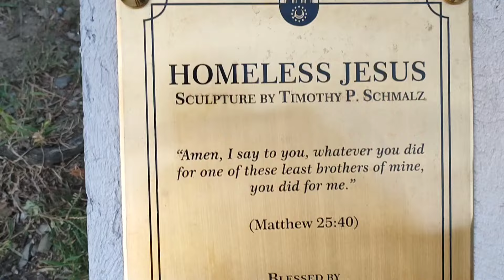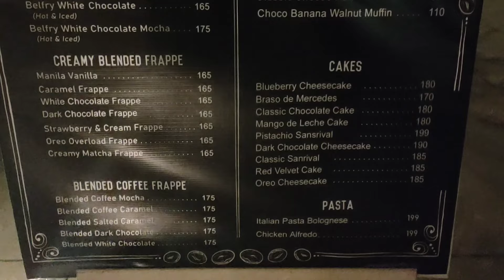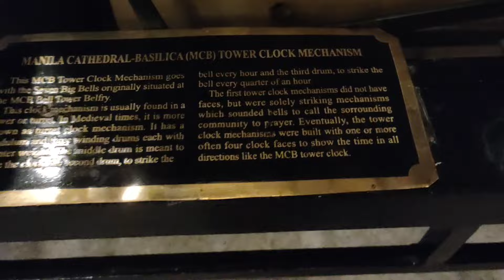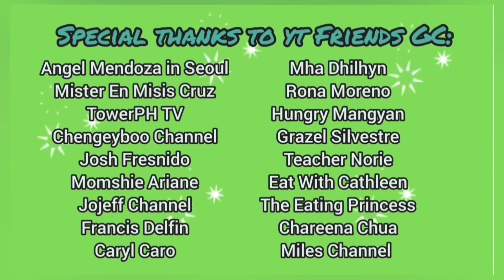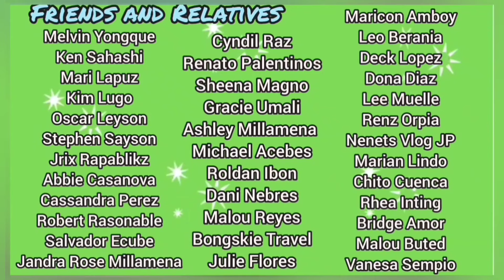DINING UNDER THE HUGE BELLS AT BELFRY CAFE | Hampaslupang Burgis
Dining under 7 huge bells which approximately weigh a total of 17 tons? Nakakapraning ba? Don't worry. This is what makes dining at Belfry Cafe more exciting other than what's on the menu. Hindi mo alam kung kelan ka mahuhulugan ng mga bells. 🤪 Hehe. Kidding aside, this place is a must try for Intramuros first timers. Still on top of my must-visit places are La Cathedral Cafe and Skyview Deck Bar. Do check out the Homeless Jesus sculpture near this. It is awesome 🥰